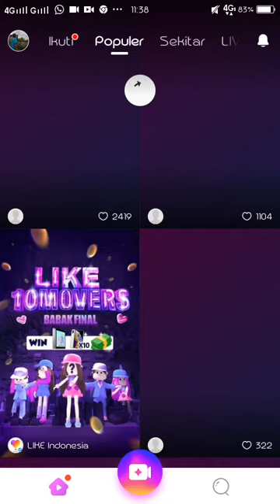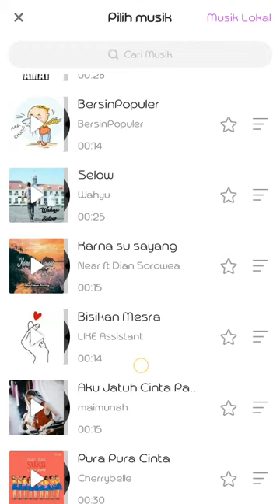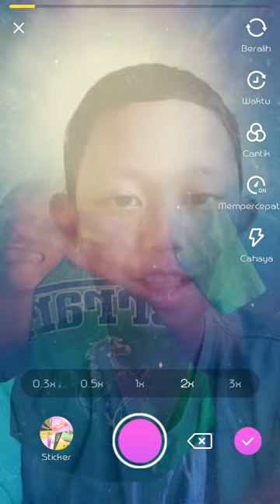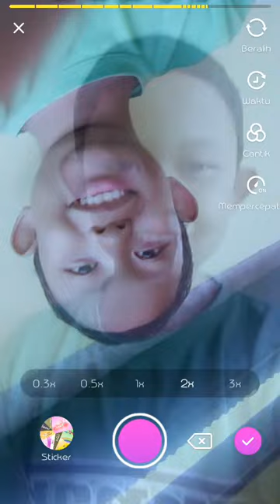Cara buat video transisi